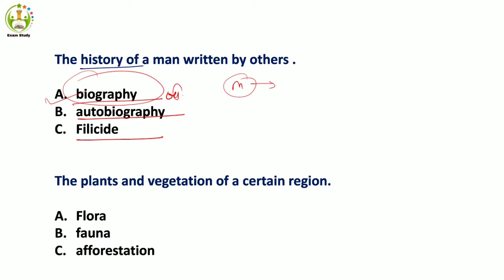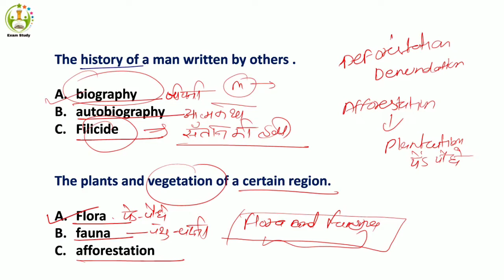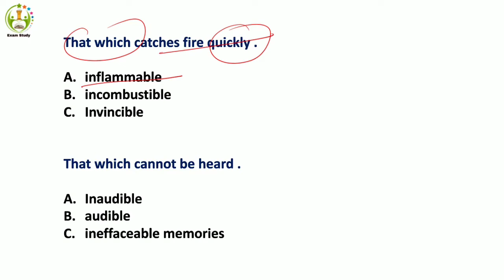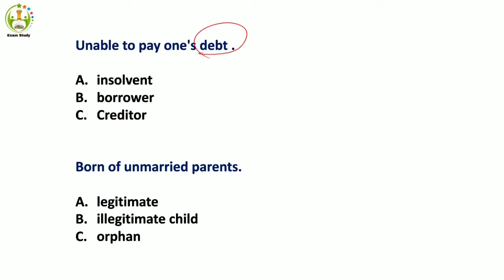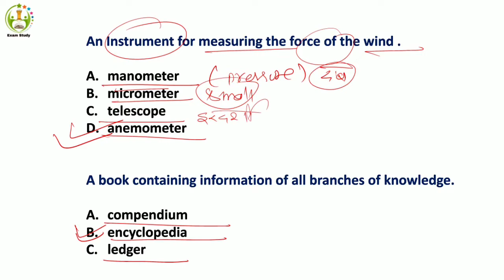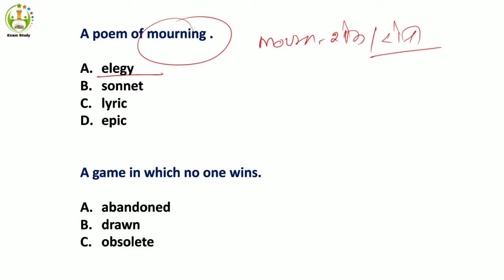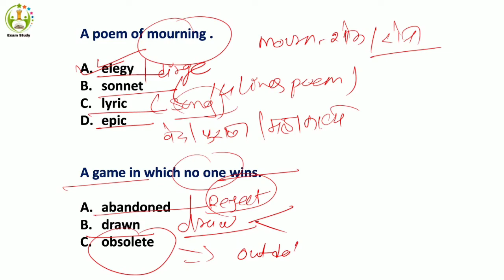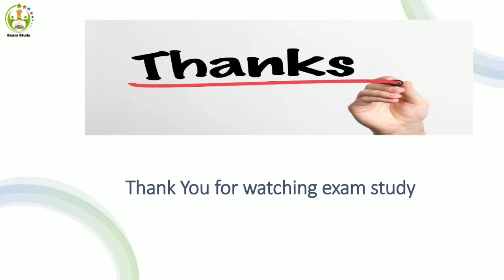VOCABULARY LEC - 15 || One Word Substitution || SSC • BANK PO , IBPS AND ALL OTHER ONE DAY EXAMS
vocabulary

VOCABULARY LEC - 15 || One Word Substitution  • BANK PO , IBPS AND ALL OTHER ONE DAY EXAMS .